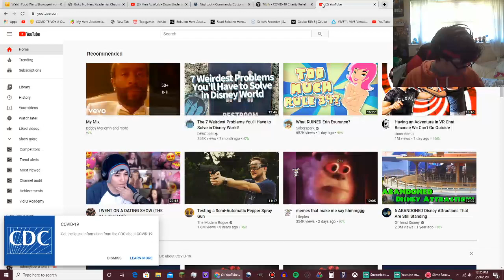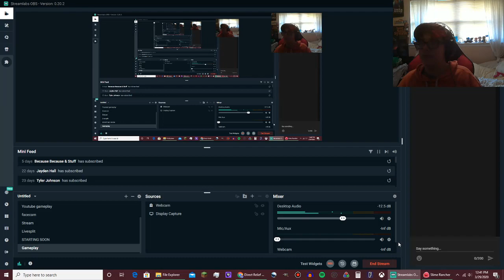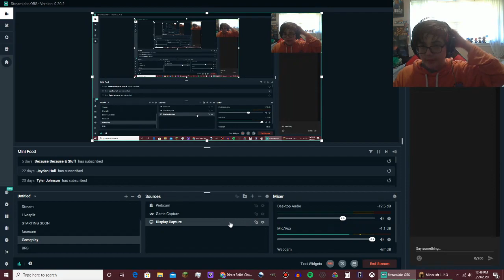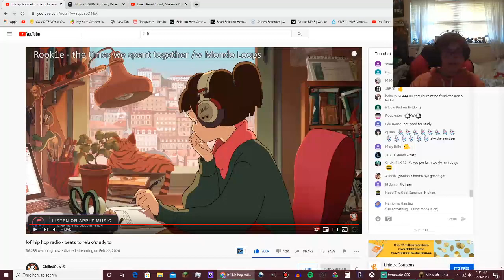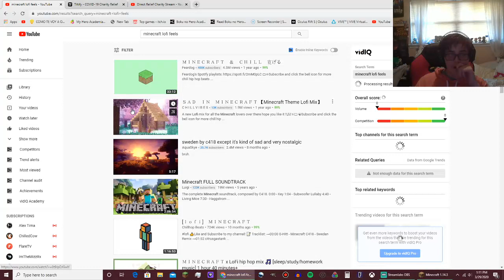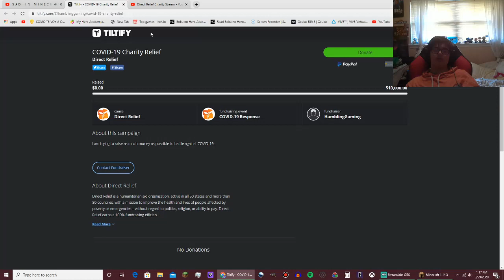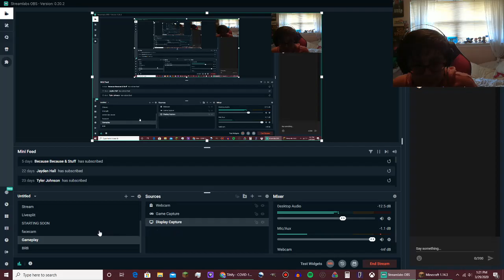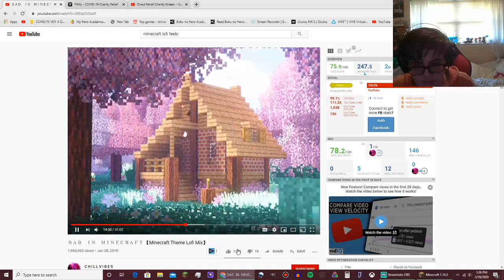Direct Relief Charity Stream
Sorry about the extreme Stream Delay, I did everything I could to fix it